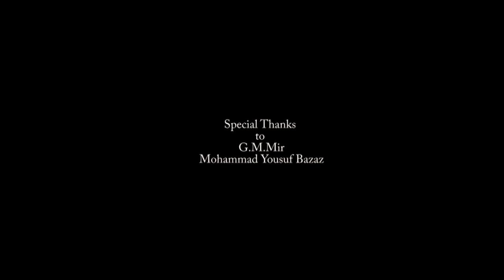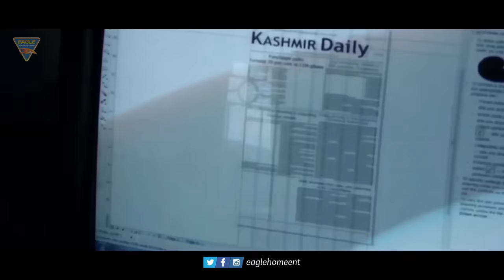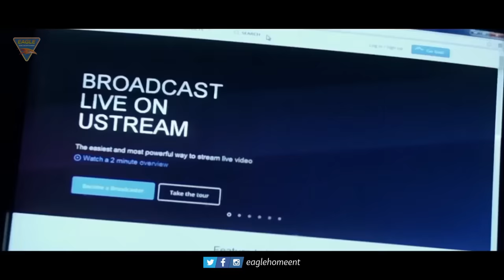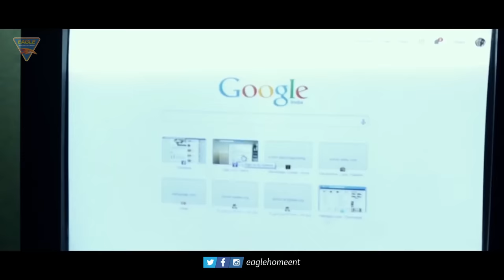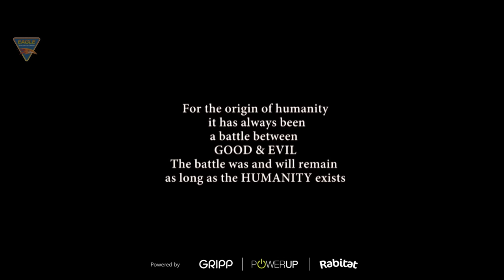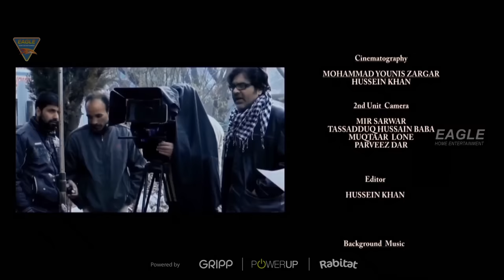KASHMIR FILES DAILY Hindi Full Length Movie | Zameer Ashai, Shahis Gulfam | Eagle Hindi Movie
Synopsis
After doing thorough research, a reporter strives to bring to light the problems faced by people of Jammu and Kashmir and showcase their plight with a different viewpoint.

Watch KASHMIR FILES DAILY (HD) Hindi Full Length Movie. Starring : Zameer Ashai, Shahis Gulfam, Hussein Khan, Sanam, Mir Sarwar, Neelam Singh, Rajinder Tickoo & Others. Exclusively on Eagle Home Entertainments Movies.

Movie Credits:
Banner : Seven 2 Creations Films in association with Safdar Arts
Movie : Kashmir Files Daily
Starring : Zameer Ashai, Shahid Gulfam, Hussein Khan, Sanam Ziya, Mir Sarwar, Neelam Singh, Rajinder Tickoo, Shaheda Alvi, Ranjeet Singh, Imran Farooq, Rahi Khan, Mubashir Rufai.
Story, Screenplay & Directed by : Hussein Khan
Casting Director : Mir Sarwar
Produced by Hussein Khan
Additional Screenplay & Dialogue By : Mubashir Rufai, Jasbir Singh
Art Direction : Syed Mushtak
Costume Design By : Abida Khan
Make-Up : Mohammad Younis, Nissa, Tabasum
Audiography By : Muqtaar Ahmad, Bilal Ahmad
Action : Mir Sarwar
Exicative Producer : Abida Khan
Lyrics : Ajaz Hussain Joo
Director Of Photography By : Mohammad Younis Zargar, Hussein Khan
Edited by Hussein Khan